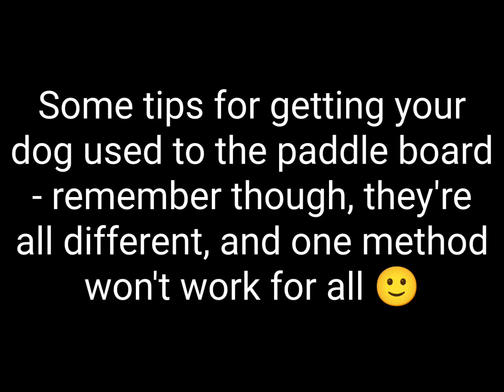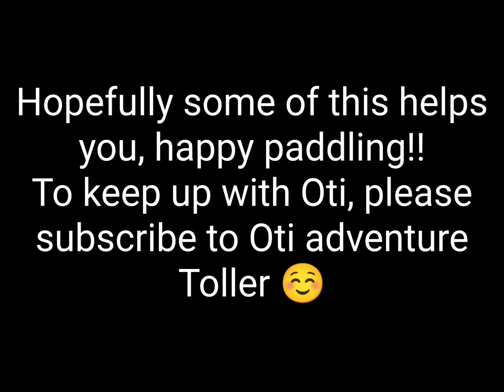How to teach your dog to paddle board!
Since starting Oti's YouTube channel, I've had lots of messages asking how I got her used to the board - it's also a subject that comes up regularly in online forums.
I'm not a blogger, so please forgive the filming, lol, but hope that it helps some of you 🙂
Oti also found it tricky, as couldn't get why we were back to playing in the garden!

I took my previous dog out in a kayak, she did so to please me but wasn't the biggest fan.
This time I really wanted to get it right with Oti, as paddle boarding around the UK is one of my most enjoyable hobbies, and having her with me means that I can go out more, and enjoy her company.

I sit on the board and use a double ended paddle, easier with a medical condition and means that I can cover hundreds of miles a year - the starting out with a dog however is the same whether you stand or sit.

Oti has now been on lakes, rivers, canals, the sea, and absolutely loves it.
3hrs is about her comfortable limit, and she isn't a fan of waves - for that reason I don't keep her out if the wind picks up too much, as I want her to enjoy what we do.

What I've put together are ideas to get you started - every dog is different, my mad spaniel jumped straight on, the harder part was teaching her to settle and stay on!

Hope you all have fun out with your dog's, let us know how you get on!

Last piece of advice - former feral cats probably aren't the best board mates 😁

Happy paddling!